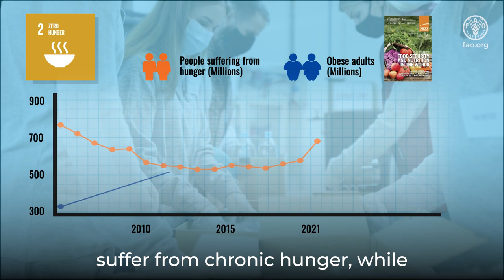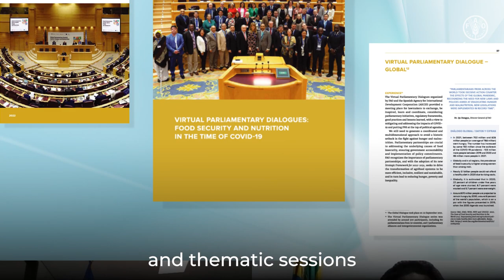The Second Global Parliamentary Summit against Hunger and Malnutrition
As the world faces conflicts, a climate crisis, COVID-19 and the depletion of natural resources, parliamentary action to tackle hunger and malnutrition is critical. Parliamentarians – with their powers to draft and adopt legislation, approve public budgets and monitor the implementation of public policies and government commitments – are well placed to ensure that food security and nutrition are prioritized on national political and legislative agendas.

The Second Global Parliamentary Summit against Hunger and Malnutrition will bring together parliamentarians from all over the world in Chile on 15 and 16 June 2023 to look at the way forward through parliamentary action.

FAO is working with the Spanish Agency for International Development Cooperation (AECID), the Congress and the Government of Chile, in close Collaboration with the European Union, the Parliamentary Front against Hunger of Latin America and the Caribbean and the Mexican Agency for International Cooperation for Development.